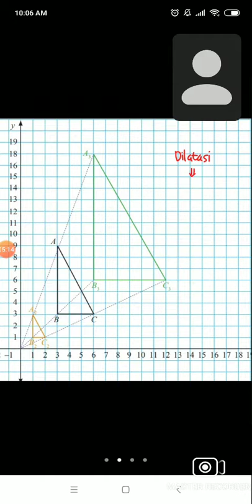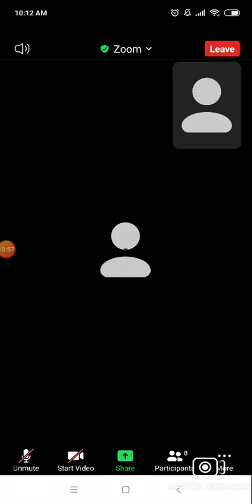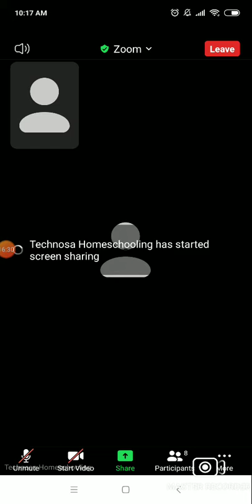Transformasi: Dilatasi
Master Recorder